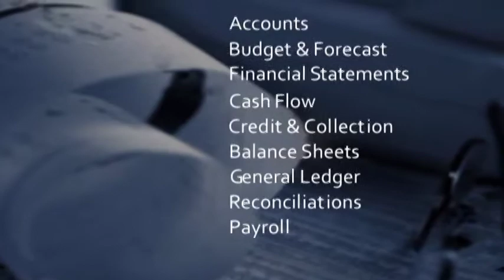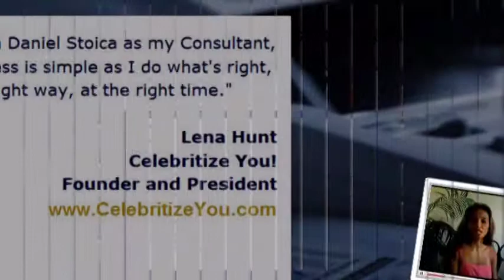Daniel Stoica - Accounting Professional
Professionally Equipped - Personally Dedicated

A full service independent accounting professional located in Westmont, Illinois, USA.
Serving local, national and international clients.

Minimizing your tax liability and maximizing your net worth at the same time by providing you with professional accounting and tax preparation services with a personal dedication, going beyond my own expertise and using the resources of my professional network to meet your needs.™

Translating your passion into a successful business!™

WeUTubedU.net
Soundtrack: Camino Fuete
Artist: Peter John Ross